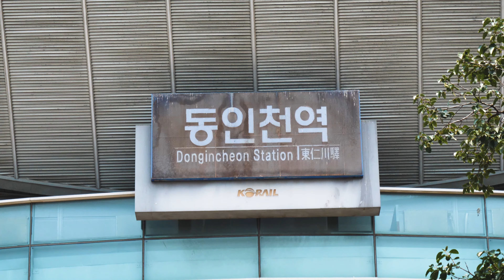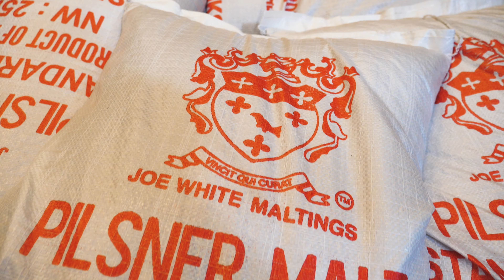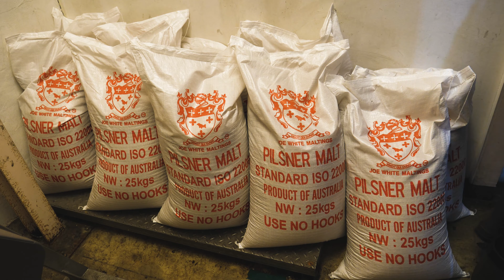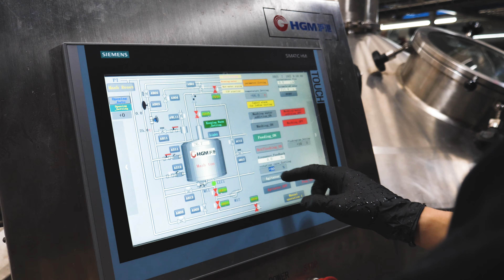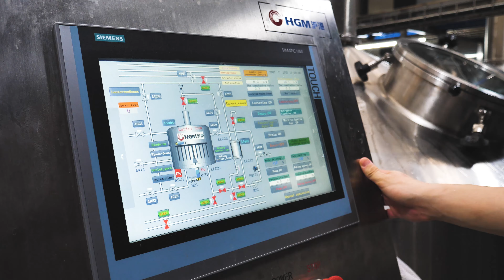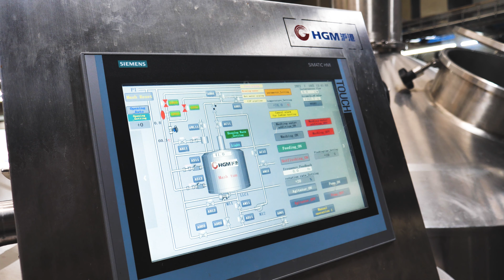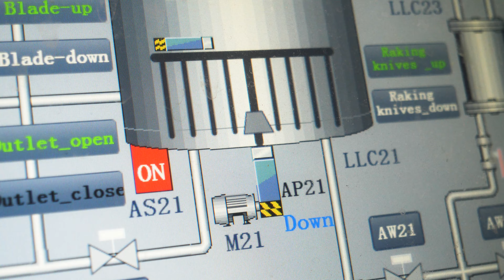Beyond Incehon to the world by Gaehangro Lager, Korean brewery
Store - 개항로맥주
Price - 5,000KRW